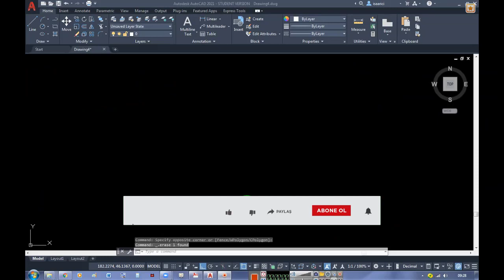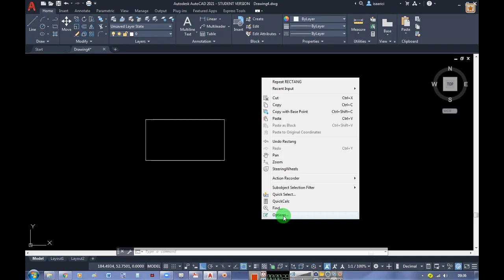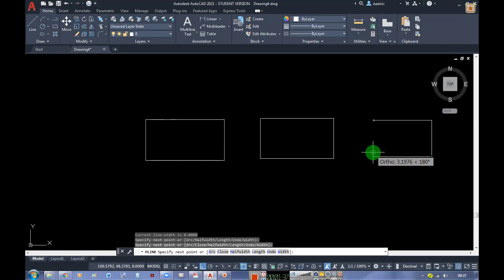AUTOCAD 2021 EĞİTİMİ - Mouse (Fare) Kullanımı (Mouse Usage)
AUTOCAD EĞİTİMİ SETİ

Autodesk Autocad Eğitim Seti Dersleri
Autocad nedir,  ne  işe yarar, autocad kullanmayı nasıl öğrenebilirim, autocad' i kimler kullanabilir, ücretsiz full yasal autocad indirme, autocad öğrenci sürümü kurma ve yükleme konularını detaylı bir şekilde öğreniyoruz.